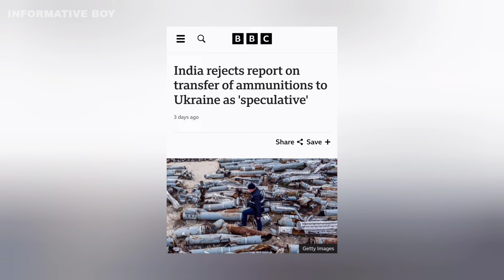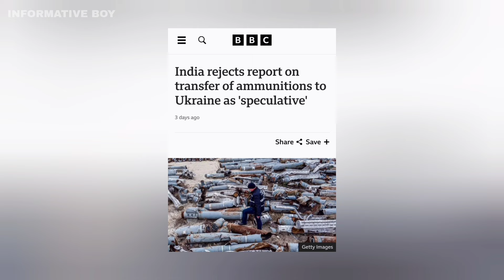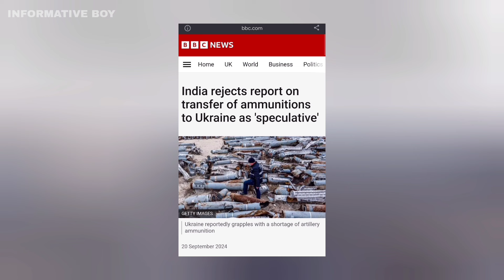வெளிவந்த உண்மை; இந்திய தரமான ரிப்ளை பதிலடி | எல்லாம் ஒரு அளவுக்கு தாங்க | Tamil | INFORMATIVE BOY